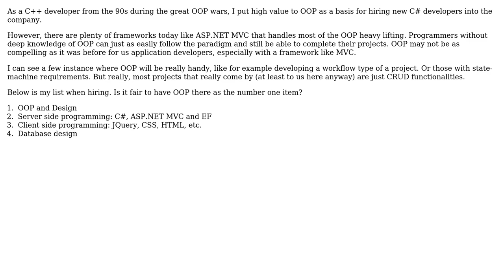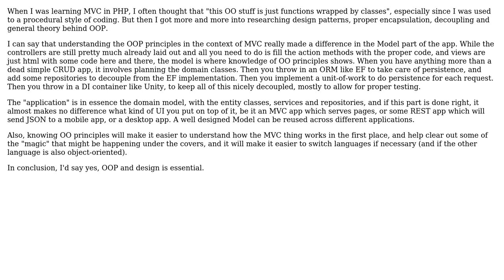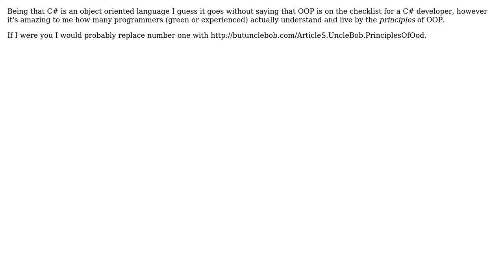Software Engineering: What is the value of OOP in ASP.NET MVC? (4 Solutions!!)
Software Engineering: What is the value of OOP in ASP.NET MVC?

With thanks & praise to God, and with thanks to the many people who have made this project possible! | Content (except music & images) licensed under CC BY-SA | Music | Images & others | With thanks to user Ronald user MaxSC user Ivan Pintar user DistantEcho user Alex G and the Stack Exchange Network Trademarks are property of their respective owners. You are responsible for your own actions.